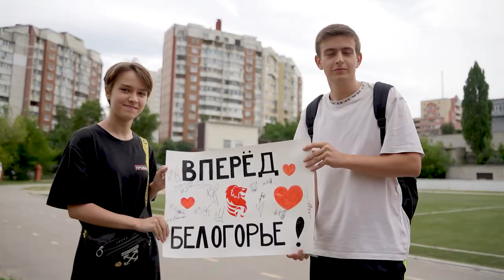ПРЕДСЕЗОНКА / ВЛОГ С 4-ГО ТРЕНИРОВОЧНОГО ЦИКЛА / ВОЗВРАЩЕНИЕ МОХАМЕДА АЛЬ ХАЧДАДИ В БЕЛГОРОД